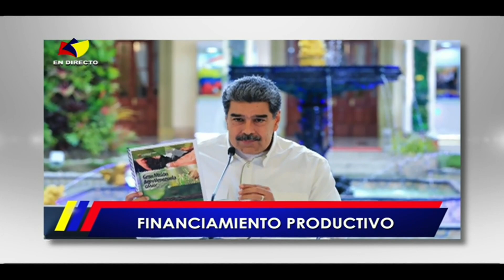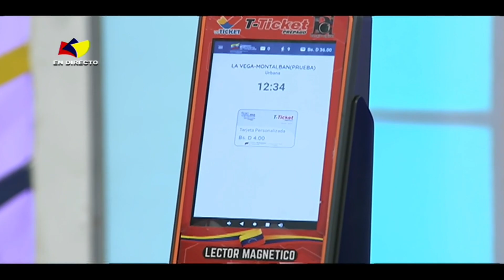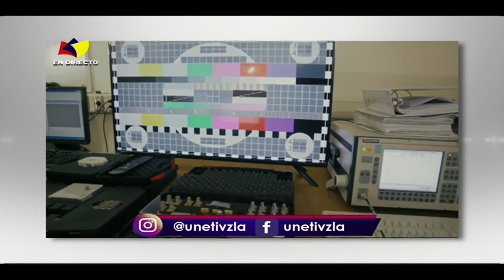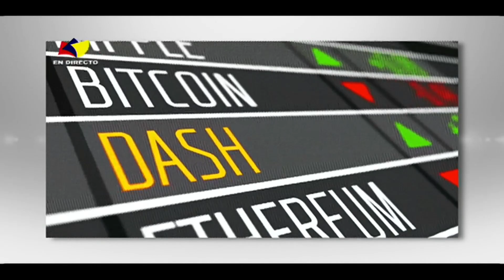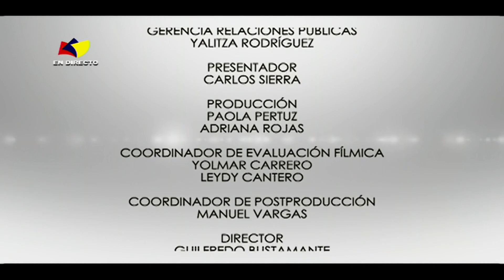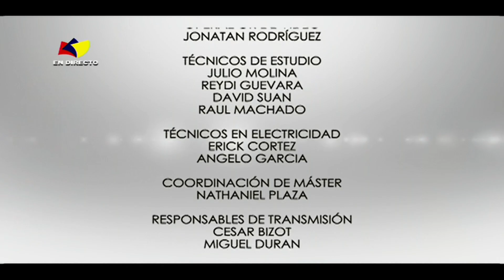LOGROS DE LA PATRIA CON CARLOS SIERRA - Programa del día 22/06/2023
Disfruta del programa Logros de la Patria, un espacio dónde te vas a informar de los avances en materia social y económica que ha alcanzado la Revolución Bolivariana para nuestro pueblo, conducido por el diputado Carlos Sierra, todos los jueves, en vivo a las 12 p.m.

Invitados de hoy:
- Diputado de la Asamblea Nacional Roque Valero
- Viceministro del Transporte Terrestre Héctor Rojas
-  Rector de la UNETI Carlos Berbecí